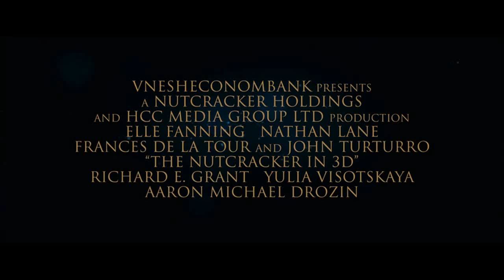The Nutcracker in 3D Trailer 2010 HD